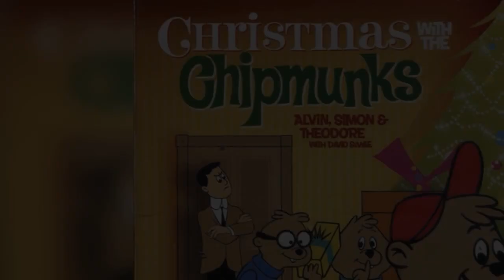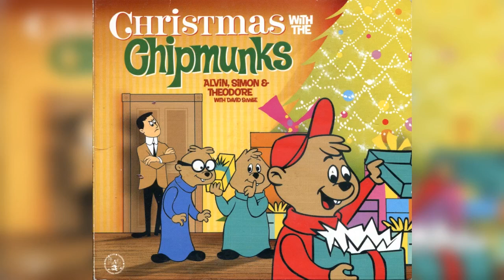Have Yourself a Merry Little Christmas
somebody owns this but i don't.